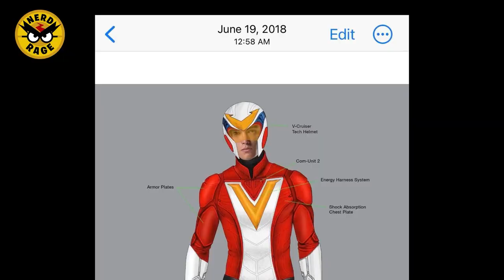Voltes V Legacy: Direk Mark Reyes and Jamie Wilson answer fan questions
Voltes V Legacy director Mark Reyes and Jamie Wilson (Commander Garth) respond to fan questions. PLUS: we view the original PITCH VIDEO!